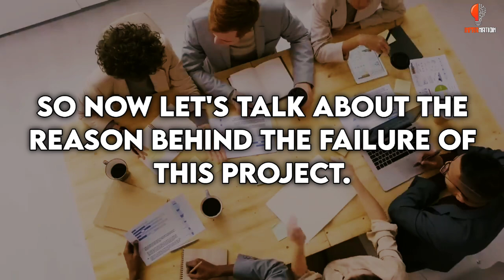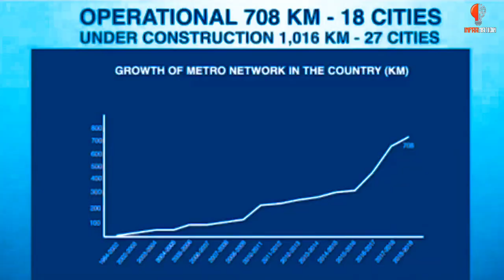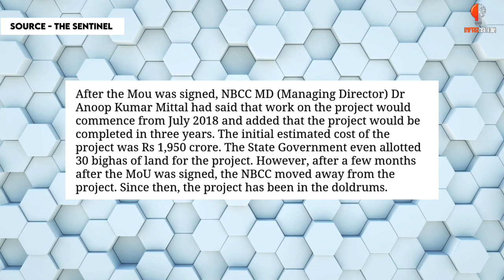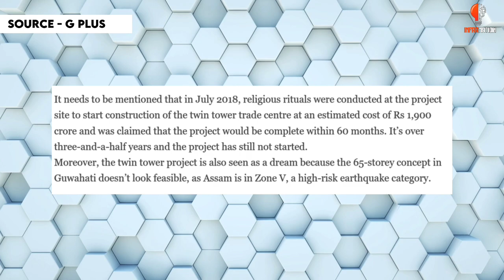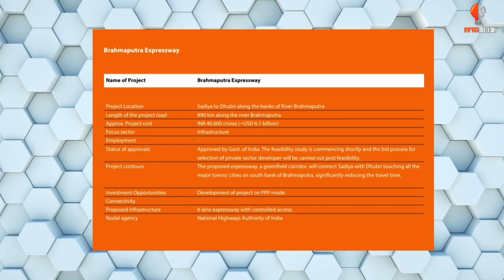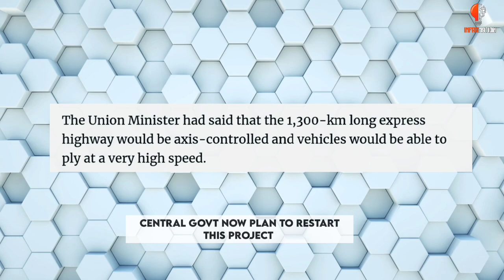Why ASSAM's these MEGA PROJECTS FAILED: Brahmaputra Expressway| Guwahati Metro| Guwahati Twin Tower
In this video we will talk about some mega projects of Assam which was announced and approved by Government of India some years ago but But work hasn't started on all of this yet. So through this video we will try to know why these projects have failed.

 • Hold On – Markvar...

SOURCE-